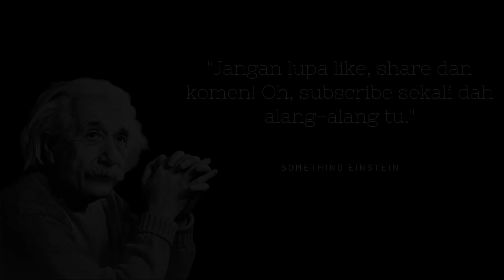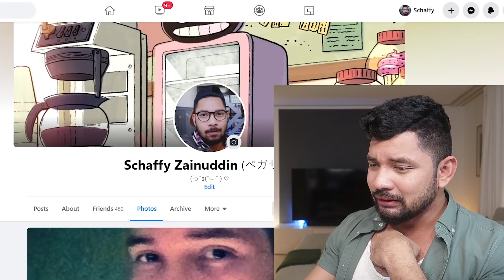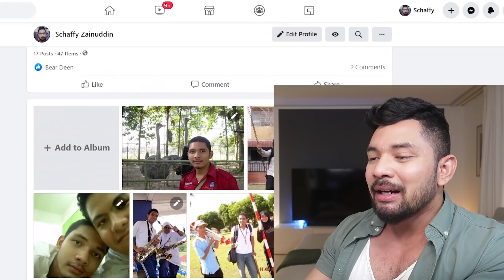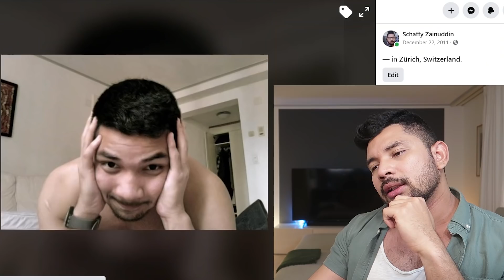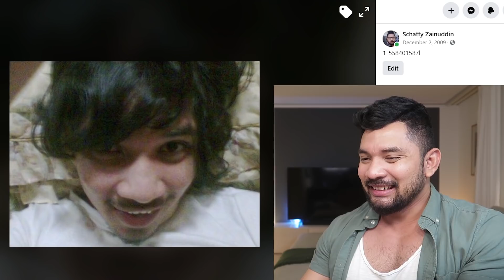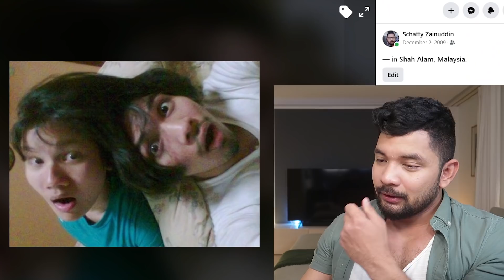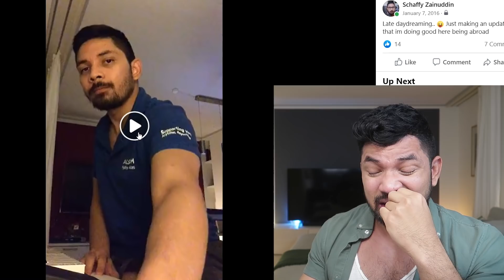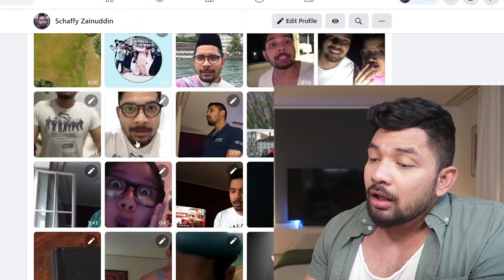😅 REACTING TO OUR PRIVATE VIDEOS *ZAMAN JAHILIAH* ft. @Shazz Zainuddin | Schaffy Shoe S3 • E47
Selamat hari tua untuk adik aku. Semoga kau dapat kecapi impian untuk menjadi seorang yang awesome macam aku satu hari nanti.

Penampakan Schaffy di alam maya lain:

PSN: Schaffery

Kalau tak suka takpe, aku pasrah dengan cara hidup korang. Cuma satu jelah, takut nanti korang kena ikut ngan aku bila aku meninggal suatu hari nanti... OooOoo misteri!